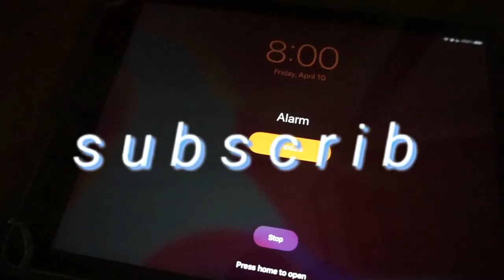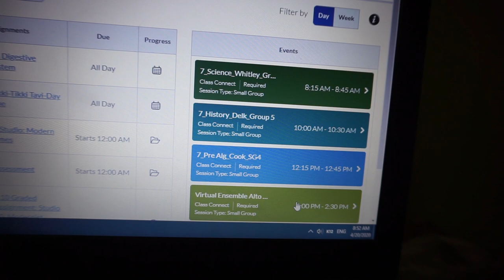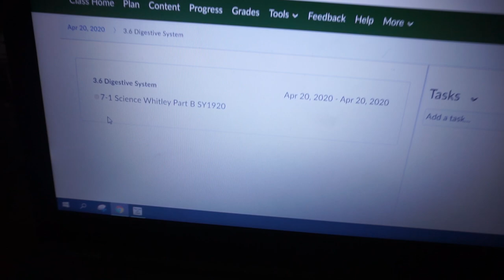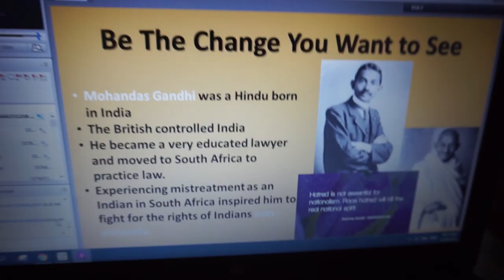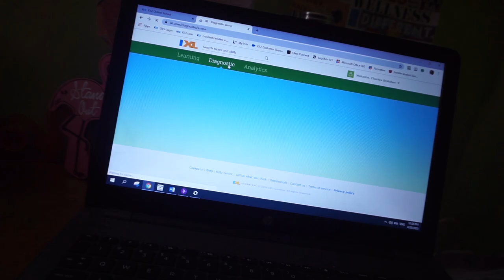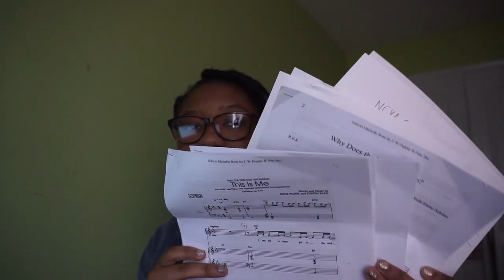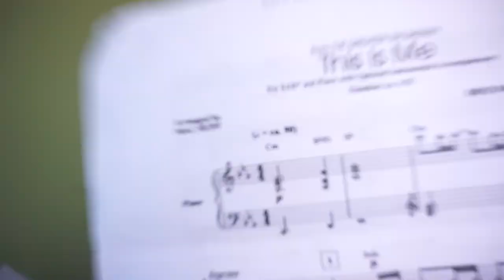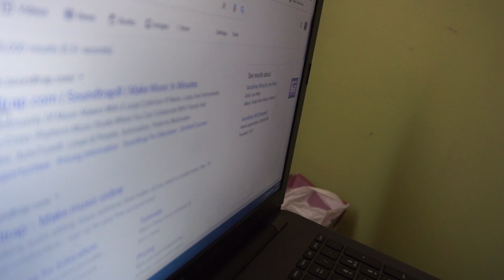a realistic day in the life as an online school student *Quarantined Edition*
Thank you for clicking on this video, I am super excited to share with you a program I have been with for a year called K12, NCVA! K12 is a fully accredit online learning program for students K through 12 and it is FREE! I love the fact that they send you all them materials you need such as a laptop and printer all for FREE. I also love how I have a online teacher for each subject who I am able to contact if I should need any assistance. We meet virtually almost everyday and have an array of clubs that I can join. This is NOT consider the traditional homeschooling where your mom cracks open the book and teaches you (not that there is anything wrong with that), this is 100% online with certified teachers who provide quality instruction. I also wanted to take the time to thank my teacher for being apart of this video, you are AMAZING!

In this video you will hear from my learning coach and my teacher from NCVA  on what is it like to be an online school teacher.
If you would like to learn more about k12, click the link and choose your specific state to see if they are doing open enrollment:

    Our kiddos
-Chyna (23)
-Tyree (18)
-Chaniya (13)
-Chyloh (6)
-Baby Bratcher! (Due May 18th)